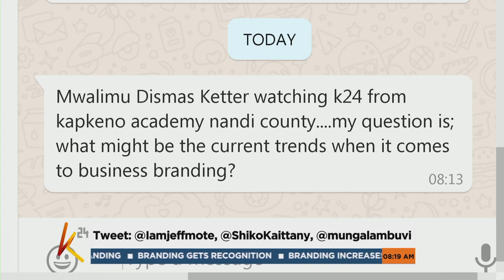Hannah Muchuki: If you follow trends, you won't last long | K24 This Morning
Hannah Muchuki, branding coach, talks about personal and business branding.